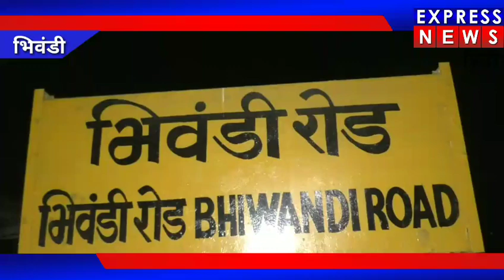भिवंडी ट्रेन को लेकर कोई अफवाह ना फैलाएं